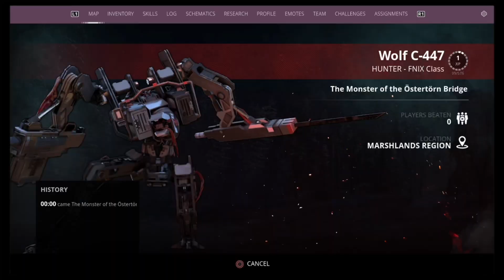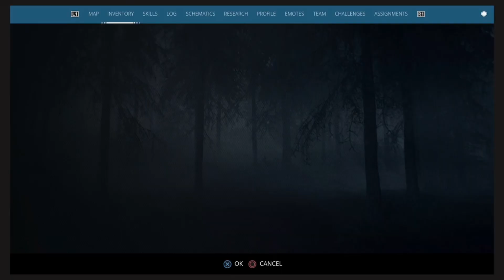It Was Huge...